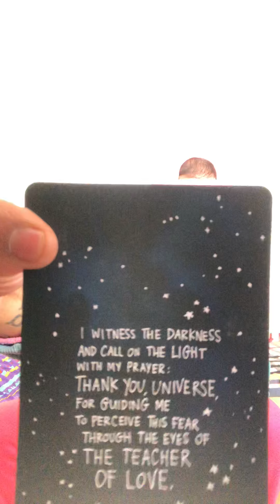✨ Mensaje del Universo para el Fin de Semana 💖